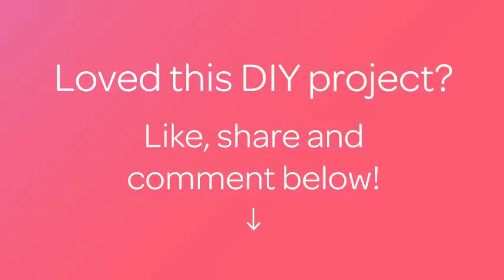How To Easy DIY Hair Clip - DIY Crafts Tutorial - Guidecentral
About this DIY project:
- Title: Easy DIY Hair Clip

Supplies:
- 1 Scissors
- 1 Small green felt circle
- 1 Hot glue gun
- 1 Paper flower
- 1 Small alligator clip